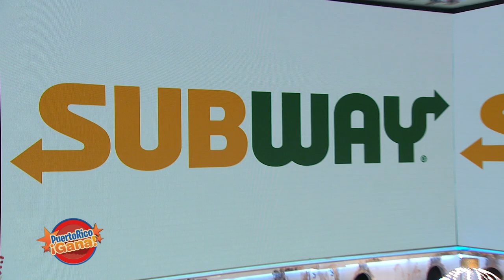Puerto Rico Gana - 12–09-2020- #4